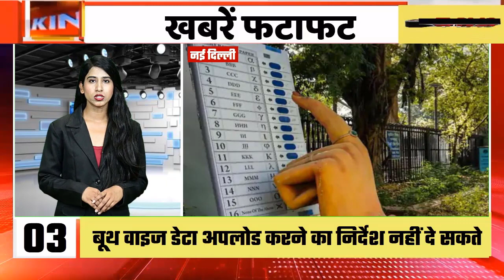din bhar ki khabar| news of the day, hindi news india|Breaking News फटाफट अंदाज में ||10 बड़ी खबरें